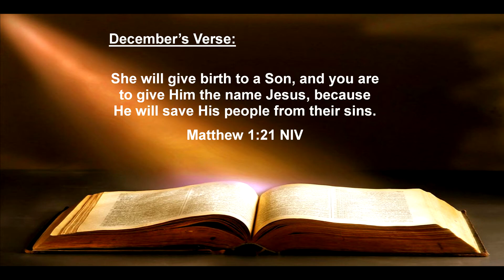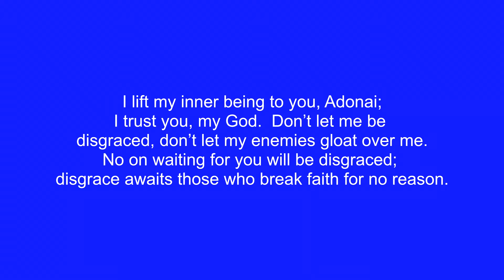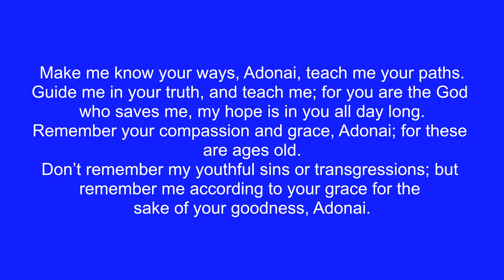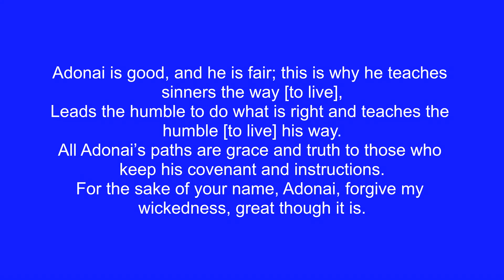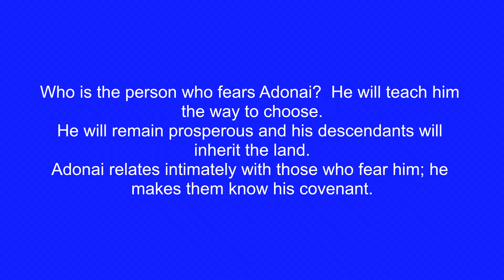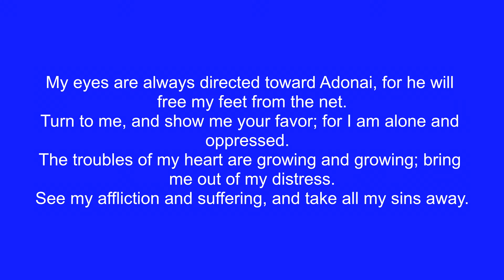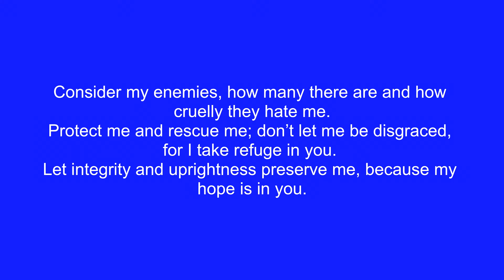12/29/19 Pastor Tim Wright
Sermon, Psalm 25, Surrendering all we are to our Lord